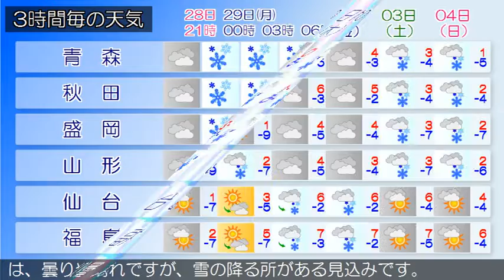2018/01/28 東北地方の天気予報 夕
海上では、２８日夜遅くから２９日明け方まで強風に注意してください。発達中の低気圧が日本海にあって東へ進んでいます東北地方は、曇りの所が多くなっています。２８日夜は、日本海の低気圧が東北地方に接近するため、曇りで、日本海側や太平洋側北部を中心に、雪の降る所がある見込みです。２９日は、低気圧が未明に東北地方を通過し、その後は冬型の気圧配置となるため、日本海側は雪の降る所が多いでしょう。太平洋側は、曇りや晴れですが、雪の降る所がある見込みです。